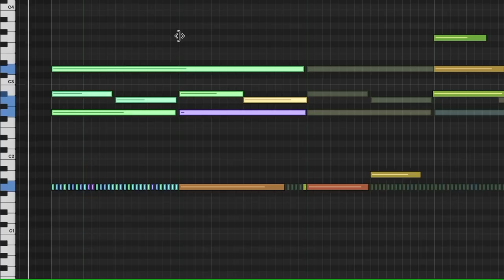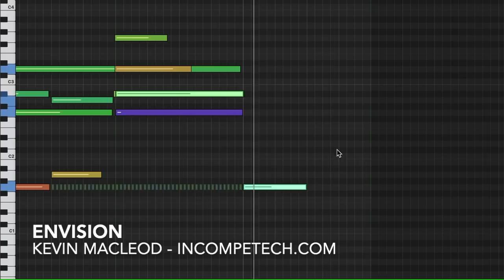Envision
Best for: Feature films where the protagonist thinks about a hard problem while walking at night in the neon-bathed entertainment district in Osaka in the rain in 1994.

permaFAQ
software = Logic